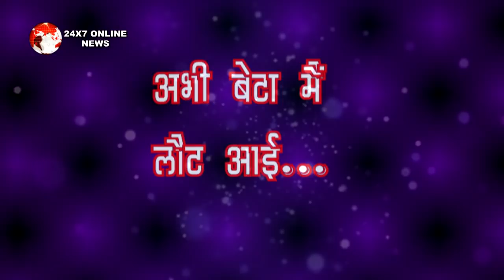KUMKUM BHAGYA || SHOCKING || दादी को ज़िंदा देख ABHI के उड़ जाएंगे होश